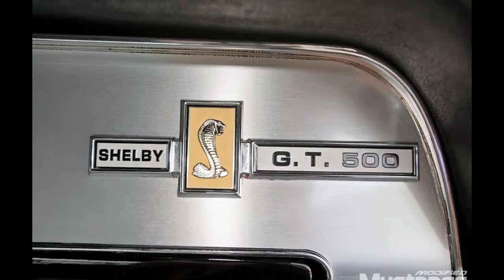Тюнинг Mustang Shelby GT500 Replica 1967